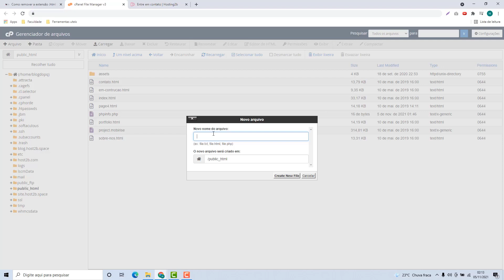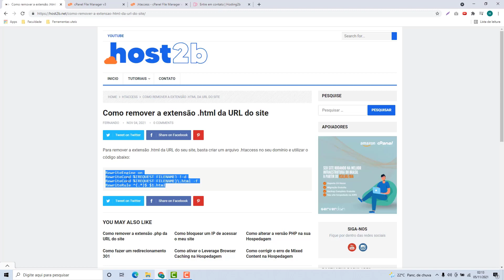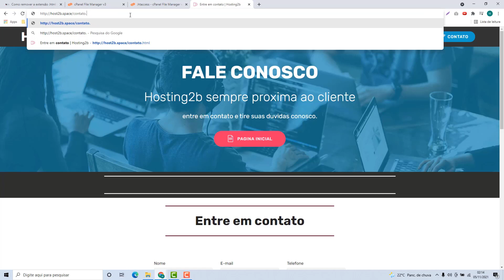Como remover o html da URL do site na Targethost – rápido e fácil – 2022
Aprenda Como remover o .html da URL do site na Targethost facilmente e em poucos minutos

NOTA IMPORTANTE!!!
Veja o código para remover o .html da URL do site esse